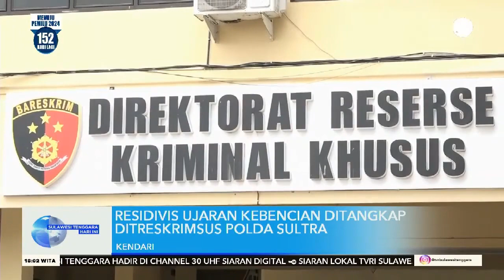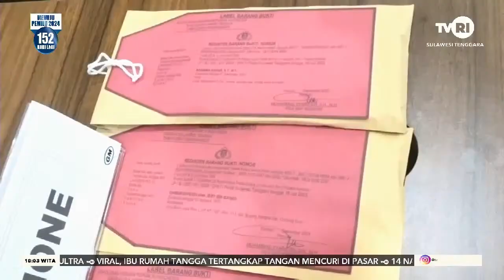RESIDIVIS UJARAN KEBENCIAN DITANGKAPDITRESKRIMSUS POLDA SULTRA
Saksikan sulawesi Tenggara Hari Ini setiap pukul 18.00 WITA.